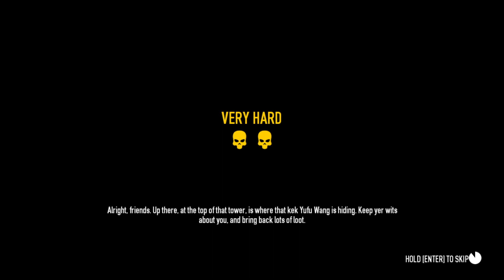Payday 2 : Mountain Master Heist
We try out the Mountain Master Heist and we did not expect to run into a massive Samurai Suited Criminal.